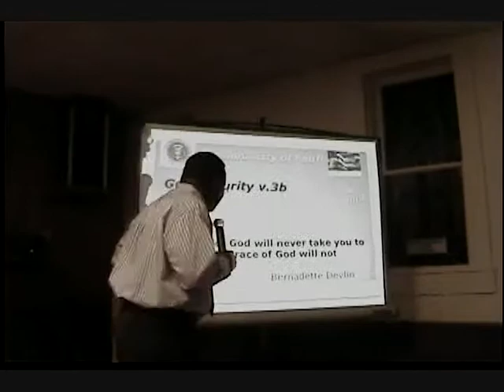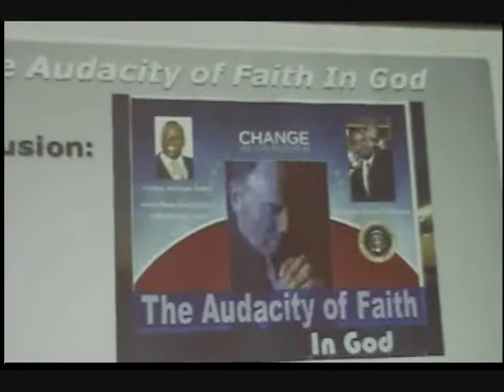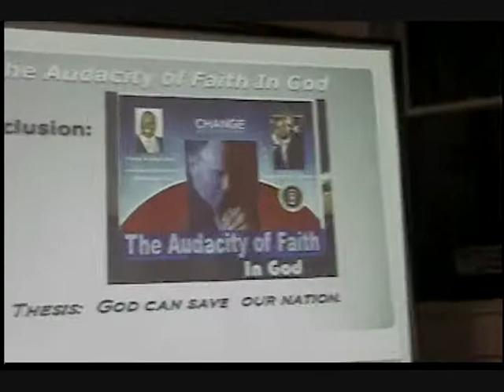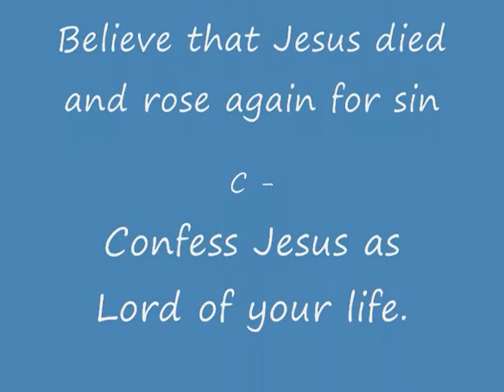The Audacity of Faith in God Pt 4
1 The LORD is my light and my salvation—whom shall I fear? The LORD is the stronghold of my life—of whom shall I be afraid? 2 When evil men advance against me to devour my flesh, when my enemies and my foes attack me, they will stumble and fall.  3 Though an army besiege me, my heart will not fear; though war break out against me, even then will I be confident.